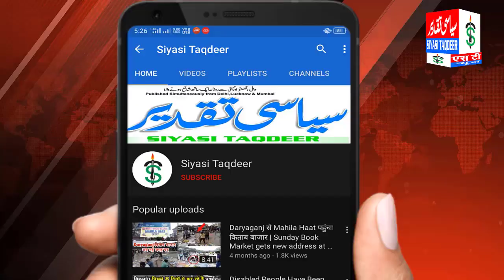मस्जिद ए अक्सा का तहफ़्फ़ुज़ के लिए कांफ्रेंस